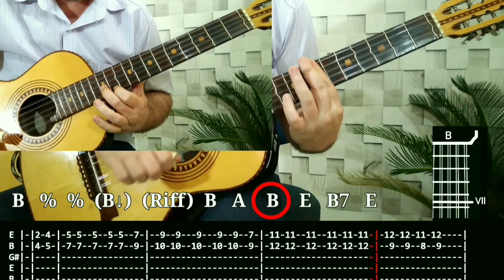Pescador e Catireiro - Vídeo Aula (Cacique e Pajé) com Tablatura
Play Art
Aulas presenciais e Online

Pedro Alvares

Aprenda a tocar Viola Caipira comigo!!!

Conheça nosso curso online onde você pode realizar seu sonho de tocar viola caipira sem sair do conforto de sua casa e com um baixo custo mensal.

Sou instrutor musical por formação já há 20 anos e nesse período tive o privilégio de atender mais de 3000 alunos presenciais, online e em projetos musicais.
Também sou instrutor do Senar (FAESP) e coordenador de algumas orquestras de Violas Caipira na Região de S. J. Rio Preto.

 Quero te ajudar a vencer esse desafio!!!

Durante todo curso, estarei supervisionando, avaliando e você pode tirar dúvidas sempre que tiver necessidade.
Basta ter acesso à uma internet comum.

Os vídeos são didáticos, sequênciais, bem produzidos e com uma grande quantidade de informações (Aulas teóricas, técnicas e repertório). Sem dúvida um dos melhores cursos hoje no mercado